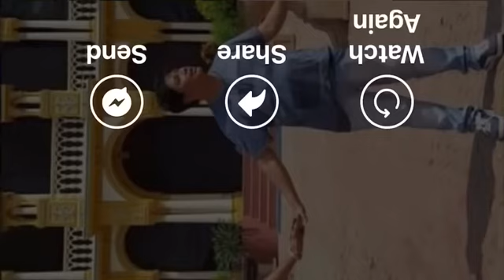Tips orginal dialogues ismailumarkhan mainbhisher director masti on set bts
Tips orginal dialogues piyarangrezz mainbhisher director